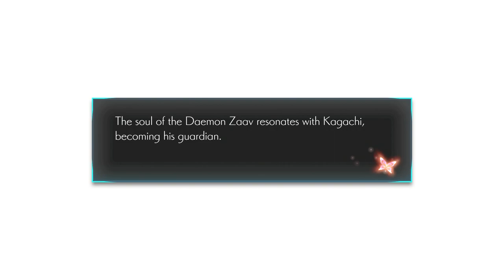Oninaki Unraveled: Secrets, Battles, and Epic Quests Await - Are You Ready? #2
Welcome to the immersive world of Oninaki, where secrets, battles, and epic quests await! In this captivating video game, you'll embark on a thrilling journey that will test your skills, unravel mysteries, and push you to the limits of your abilities. Get ready to immerse yourself in a rich storyline, engage in intense battles, and discover the hidden depths of this enchanting realm.

Dive deep into the heart of Oninaki as you navigate through a beautifully crafted world filled with breathtaking landscapes, ancient ruins, and captivating characters. The intricate plot will keep you on the edge of your seat, as you uncover the secrets that lie within this mystical realm. From the very first moment, you'll be captivated by the immersive storytelling and the complex web of alliances and betrayals that shape the fate of this world.

Prepare for battle as you encounter fearsome creatures and formidable bosses that will test your skills and strategy. With a dynamic combat system that combines real-time action with tactical decision-making, you'll need to master a range of weapons, abilities, and special moves to emerge victorious. Each battle is a unique experience, and your choices will shape the outcome of the conflicts that lie ahead.

Oninaki boasts stunning visuals that bring this captivating world to life. From the vibrant colors of the landscapes to the intricate details of the character designs, every element has been meticulously crafted to create an immersive experience. The game's atmospheric soundtrack further enhances the sense of wonder and adventure, drawing you deeper into the game's rich tapestry.

As you progress through Oninaki, you'll meet a diverse cast of characters, each with their own compelling storylines and motivations. From wise mentors to enigmatic allies and treacherous adversaries, the individuals you encounter will leave a lasting impression on your journey. Engage in meaningful conversations, form alliances, and uncover the deeper layers of their personalities as you forge your path through this enthralling world.

Prepare yourself for an unforgettable adventure in Oninaki, where secrets, battles, and epic quests await. Immerse yourself in the rich storyline, unleash your skills in intense battles, and uncover the hidden depths of this enchanting realm. Are you ready to embark on this thrilling journey? Join us in Oninaki Unraveled and discover a world that will leave you breathless.

Topics Covered in the Video:
1. Introduction to Oninaki: An overview of the game and its unique features.
2. Storyline Exploration: Delving into the captivating plot and narrative elements of Oninaki.
3. Gameplay Mechanics: Explaining the combat system, character abilities, and strategies.
4. Unraveling Secrets: Discovering hidden secrets and uncovering the mysteries of the game.
5. Epic Battles: Showcasing intense and thrilling battles against powerful enemies and bosses.

Oninaki Unraveled: Secrets, Battles, and Epic Quests Await - Are You Ready? Play List